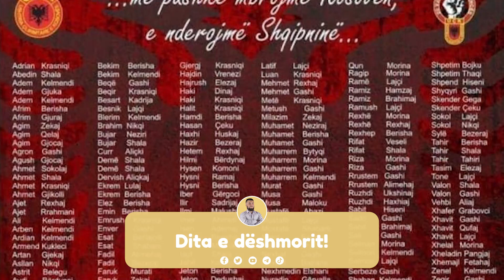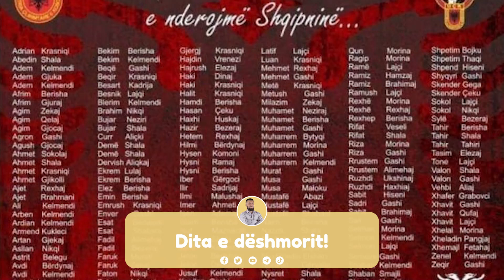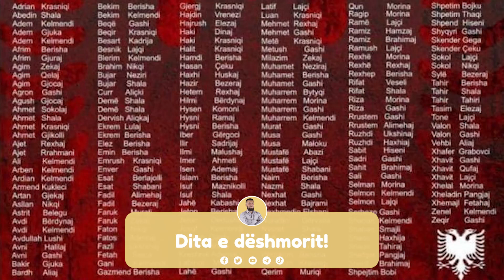Dita e dëshmorit! - Hoxhë Enes Goga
Të dashur abonues të kanalin tonë!

Në këtë kanal mund të gjeni ligjerata dhe shkëputje të ndryshme të hoxhës Enes Goga.

KUJDES: Ndalohet rreptësisht ngarkimi i këtyre video-ve në kanalet tjera pa lejën tonë!
Të drejtat e rezervuara vetëm për kanalin Hoxhë Enes Goga ©